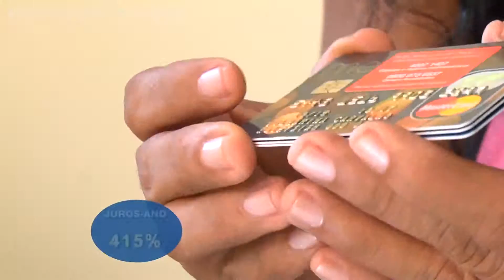Economistas alertam para gastos e dívidas com cartão de crédito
As festas de final de ano já passaram e agora é a vez das dívidas entrarem em cena e no orçamento. Neste início de ano, é preciso planejar ainda mais os gastos e conter despesas, ainda mais se você tem dívidas no cartão de crédito.